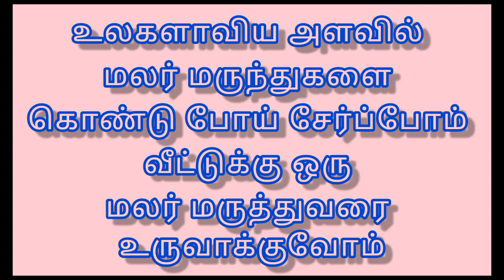Best Remedy | Body odor | Herbal remedies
Hi, Are you looking for emotional support in these difficult times? I offer affordable telephone counselling and Bach Flower therapy. Consultations are for one hour and include remedies and a counselling session. DM:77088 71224(whatsApp Alone)
21 days WEIGHTLOSS MANAGEMENT free Class
தெரியாமல் இருப்பது தவறில்லை
தெரிந்து கொள்ளாமல் இருப்பதுதான் தவறு
தெரியாததை கற்றுக் கொள்வோம்
தெரிந்ததை கற்றுக்கொடுப்போம்"
Our Services:
😊Bach Flower Remedy consultation
😊Psychologically Counseling
😊Financial Healing
😊Online Crash courses
We are MSME registered multifaceted Training and Coaching consultancy.  We train and coach those who are in need of assistance to recover or manage their personal wellness with the help of our Complementary Therapies like Healing, Bach Flower Remedies, Manifestation Tools etc.

We help you achieve Career and Personal goals through one on one coaching sessions. Our sessions shall be focused towards your goal settings and techniques to manifest your dreams multifold.

We can  assist in helping you achieve sound health, Mental Wellness, Financial (Success) Freedom through our variety of One on One coaching programmes and sessions.

We help our clients overcome Stress, Anxiety, Depression and Poor concentration through our unique but comprehensively structured sessions.